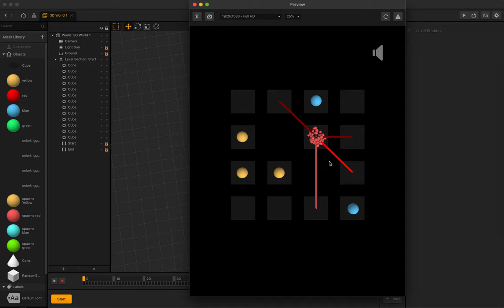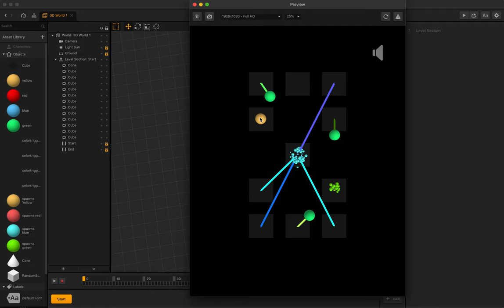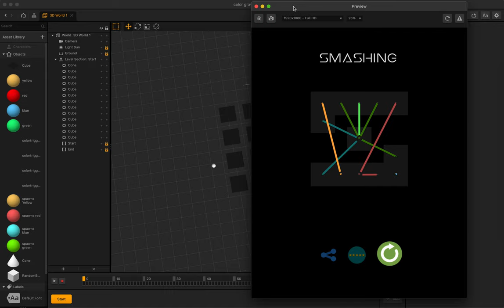Colour Gravity Game Template and Bbdoc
Buildbox 3.3.4 Free Bbdoc game template and tutorial for Color Gravity style game.
Releasing the latest buildbox 3D game template and capx file for all you boxers.
The game mechanics for moving all the same coloured objects to the clicked point as in bird or fish flocking.
The objective is to remove all the balls while making sure different colours dont collide.
A fairly functional No-Code setup is in place to keep generating endless compositions so that the engagement doesn't drop off too soon.
It is really simple to add new colors; if you wish to make the game more complicated or add a difficulty selection variant.